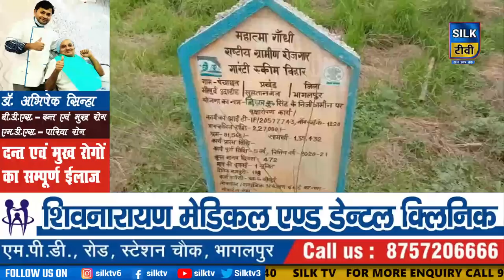SILK TV- जिले की खबरें एक साथ || 09 JUNE 2022